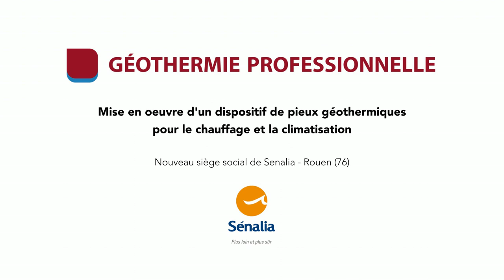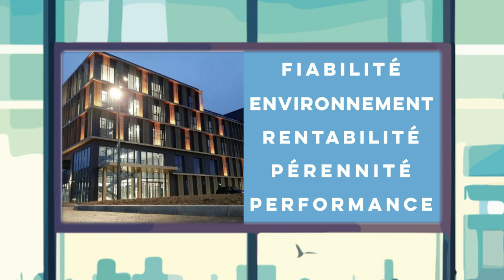Géothermie professionnelle géothermie sur pieux énergétiques Senalia Rouen